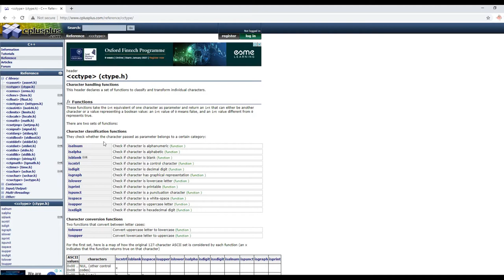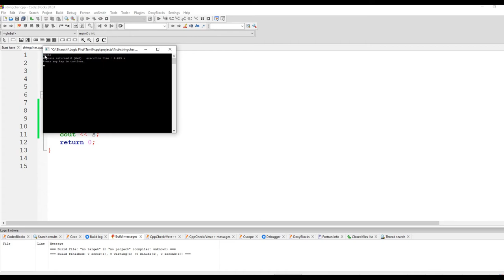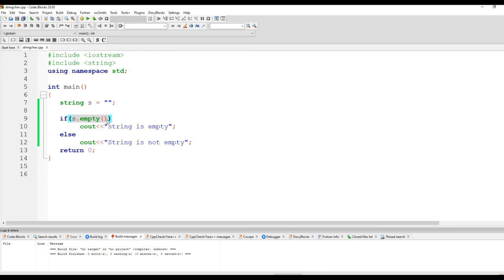Accessing Characters in String | C++ in Tamil | Logic First Tamil